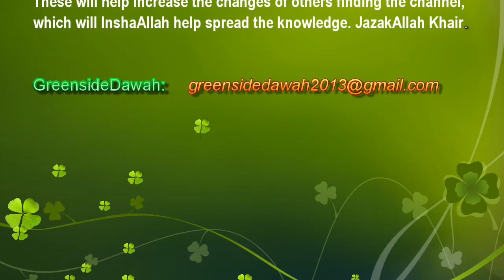English Lecture: Time Management Tips